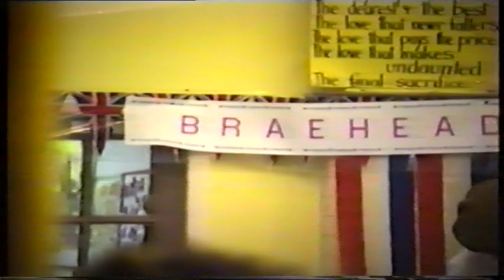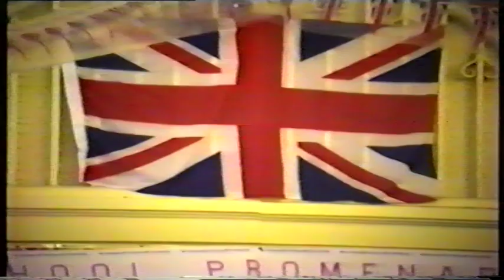Braehead P7 1989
Braehead Primary School Proms. 1989